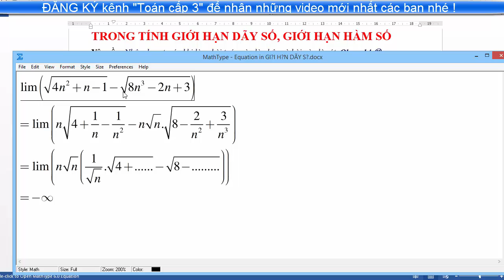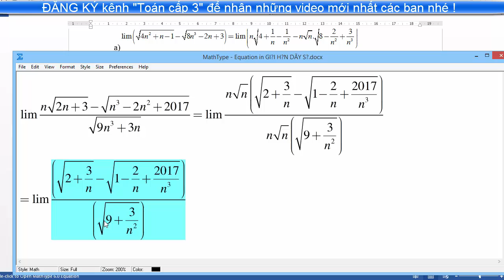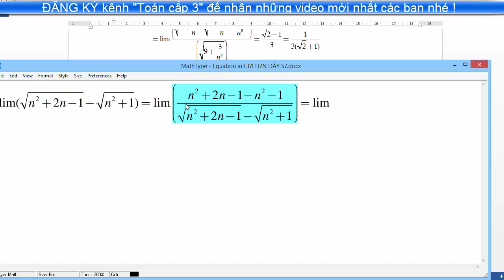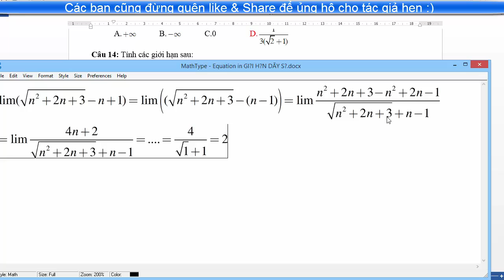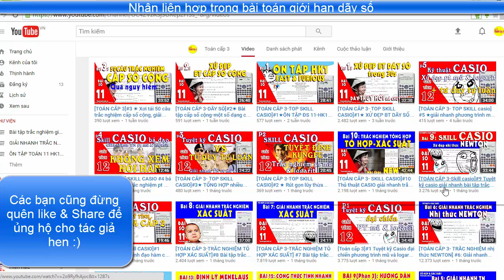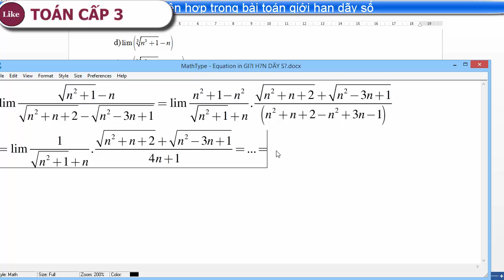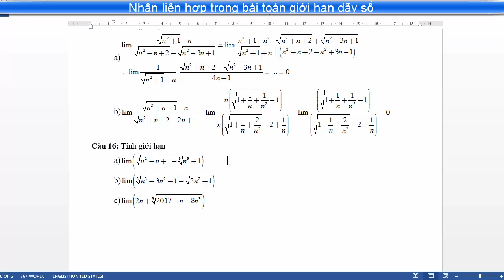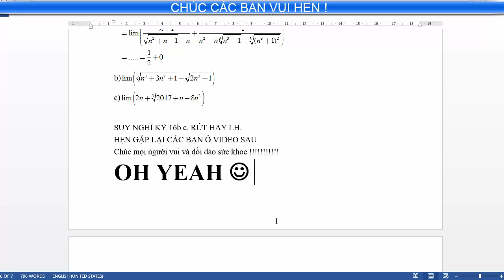#3 ★ Nhân liên hợp trong bài tập giới hạn dãy số giới hạn hàm số Violet [TOÁN CẤP3]❤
Bài tập trắc nghiệm giới hạn dãy số giới hạn hàm số có lời giải Violet - Nhân liên hợp tính giới hạn dãy số giới hạn hàm số Violet
Bài tập trắc nghiệm đại số 11 chương 4 có lời giải Violet